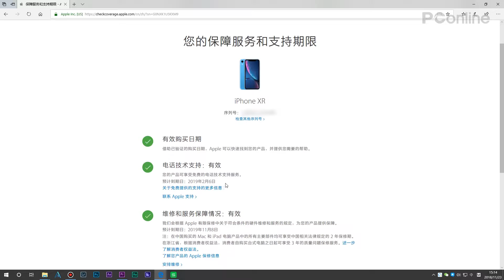【PConline】60s涨姿势：双十一特价iPhone竟是翻新机？掌握两招谨防掉坑